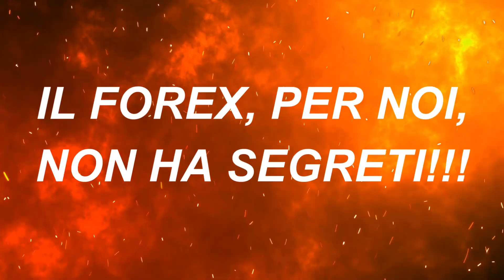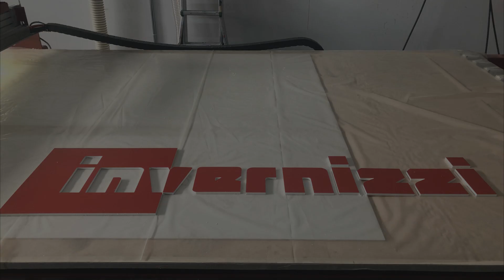Pantografi AMMA a lavoro sul forex!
Pantografo cnc LIGHT
Pantografo CNC Light: la soluzione perfetta per la tua creatività. Che tu sia un grafico, un pubblicitario o un falegname, il pantografo CNC Light ti permette di dare forma ai tuoi progetti con facilità e precisione. Grazie al suo ampio piano di lavoro, puoi fissare pannelli di qualsiasi dimensione e sagomarli con il piano aspirante. Il risultato? Tagli veloci e netti su diversi materiali, dalla plastica al legno. Scoprilo sul nostro sito e lasciati ispirare dal pantografo CNC Light, clicca sul
CNC Light pantograph: the perfect solution for your creativity. Whether you are a graphic designer, an advertiser or a carpenter, the CNC Light pantograph allows you to shape your projects with ease and precision. Thanks to its large work surface, you can fix panels of any size and shape them with the extraction surface. The result? Fast and clean cuts on various materials, from plastic to wood. Discover it on our website and be inspired by the CNC Light pantograph, click on the

Pantografo cnc WIDE
Se cerchi uno strumento in grado di lavorare con velocità e accuratezza una vasta gamma di materiali, il pantografo WIDE di AMMA è la soluzione che fa per te. Questo pantografo è ideale per realizzare prodotti di qualità sia per l’industria che per l’artigianato. Puoi utilizzarlo per tagliare, incidere, forare e modellare materiali come legno, plexiglass, forex, dibond, alluminio, pietre e marmi. Il pantografo ha un’area di lavoro di 2400x1600x250 mm, che ti permette di creare oggetti di grandi dimensioni e con dettagli minuziosi. Per scoprire tutte le caratteristiche e le funzionalità del pantografo WIDE, clicca sul
If you are looking for a tool capable of processing a wide range of materials quickly and accurately, the AMMA WIDE pantograph is the solution for you. This pantograph is ideal for making quality products for both industry and crafts. You can use it to cut, engrave, drill and shape materials such as wood, plexiglass, forex, dibond, aluminium, stone and marble. The pantograph has a working area of 2400x1600x250 mm, which allows you to create large objects with meticulous details. To discover all the features and functions of the WIDE